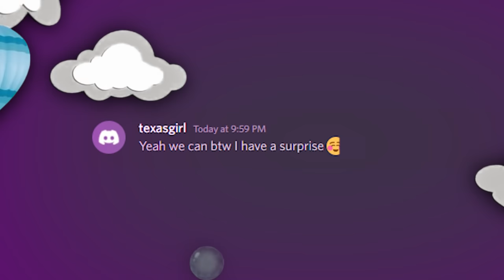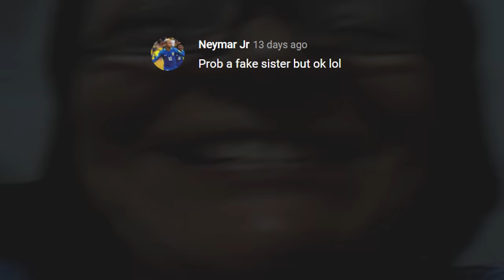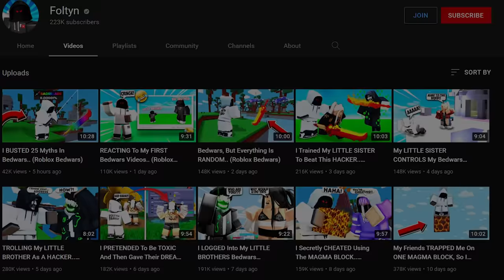I Said NO To My LITTLE SISTER For 24 Hours, It Was TERRIBLE.. (Roblox Bedwars)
I Said NO To My LITTLE SISTER For 24 Hours In Roblox Bedwars and it went TERRIBLE. This video is FUNNY and HILARIOUS. Make sure you watch the whole video to find out what happens.

--Socials--